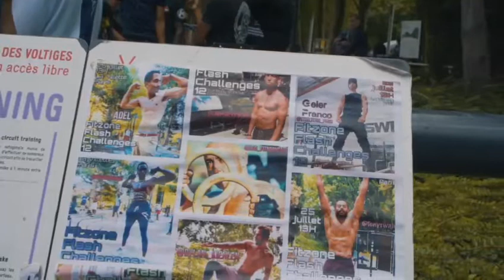NANO SPORT SWITZERLAND | Calisthenics Championship Paris Fitzone 2021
Nano Sport is a not-for-profit multi-sports-association established in the year 2018 in Geneva, Switzerland with the aim to establish the national federation and to be recognized by the ministry of sports.

Their board consists of 3 official members who all work as unpaid staff. The association focuses on daily Calisthenics, Bootcamps, mma, boxing and jiu jitsu training in Geneva at their outdoor Calisthenics park for the youth, athletes and recreational practitioners.

Nano Sport aims to promote the development of small sports structures so that they can operate through physical activities that they master within private or state institutions.

During the year they organize a lot of Calisthenics championships called the “Fitzone Flash Challenge” with teams and athletes of the association. They find this very important to popularize the sport by organizing such competitions among amateur and pro athletes all around in Switzerland, France and Spain where the association is active.

Their president @jeremyfisher977 recently won the European Championship Jiu Jitsu in Rome and is now preparing himself for the world Championship to win the title. Jeremy says that the reason why he is better and stronger than his opponents is because he uses Calisthenics training method to improve his jiu jitsu martial arts techniques. His personal mission is to teach all their members how to become stronger, better and fitter everyday and how Calisthenics training methods can help other sports gain winning results.

Follow: @nanosports_
Follow: @the_fitzone